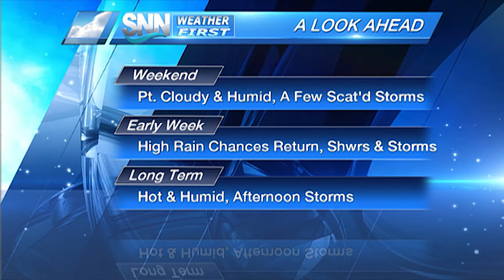SNN: Suncoast Weather Forecast